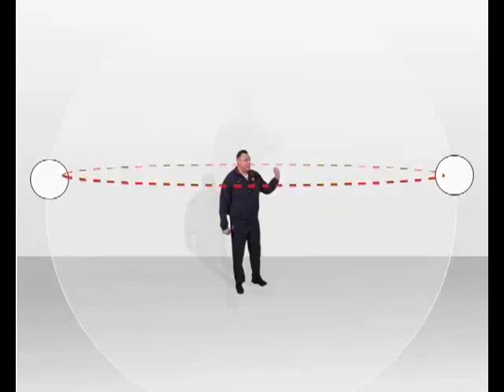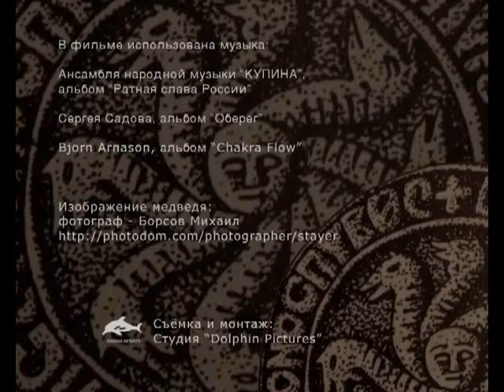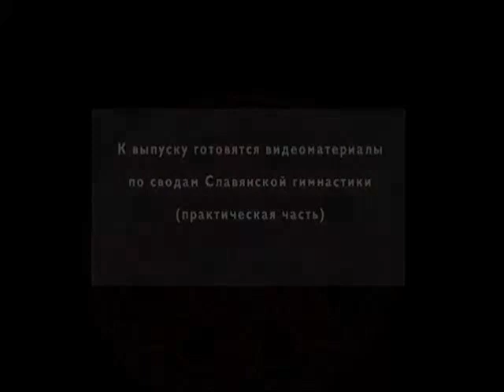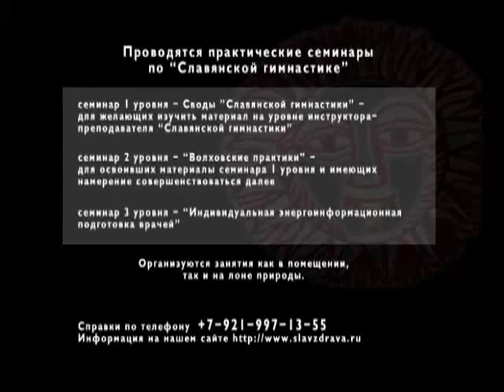Славянская гимнастика Здрава, ч 6 Свод Велеса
“Все, что может быть понято неправильно будет понято неправильно”, НО   “неба не касается дым, сколь высоко не поднялся бы”. Моим учителям посвящается )